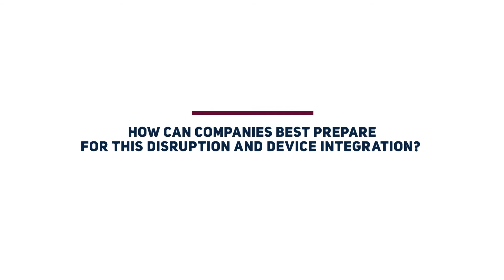Disruption & Innovation - Yves Maitre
Executive VP for Connected Objects and Partnerships at Orange

Previously:
- President at Thomson Key MRO America
- COO at Quante-Pouyet